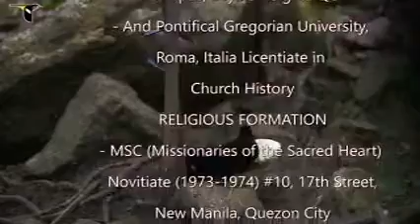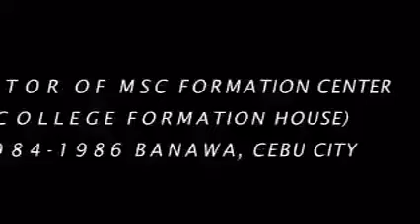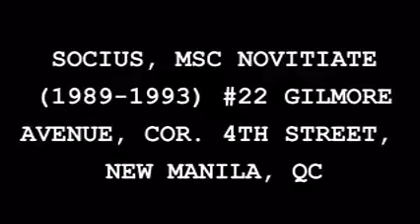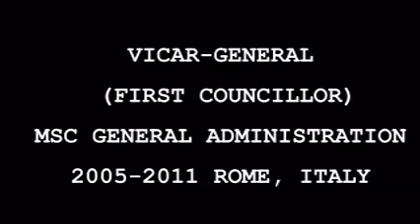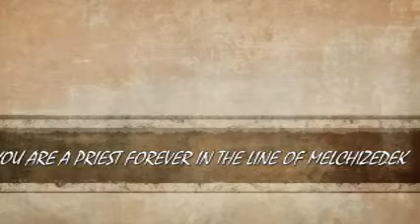Bishop Narciso V. Abellana, MSC, DD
40th Sacerdotal Anniversary Presentation